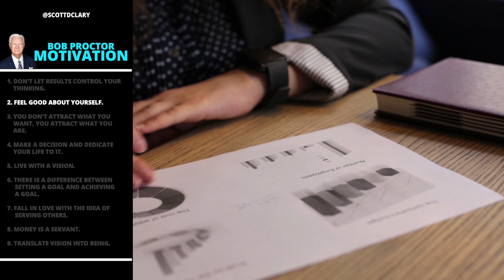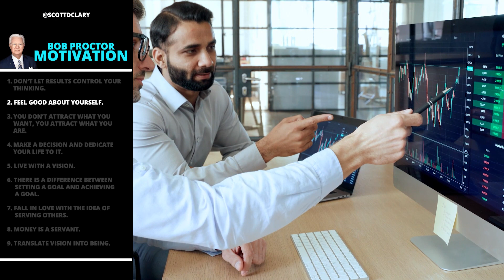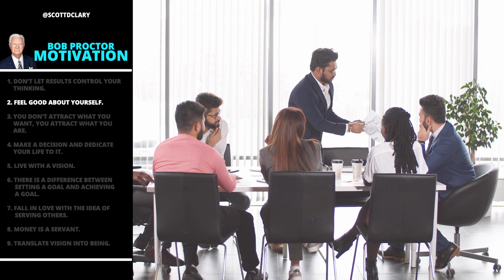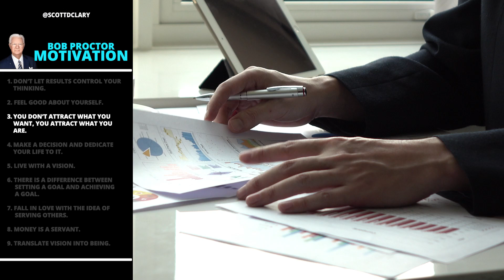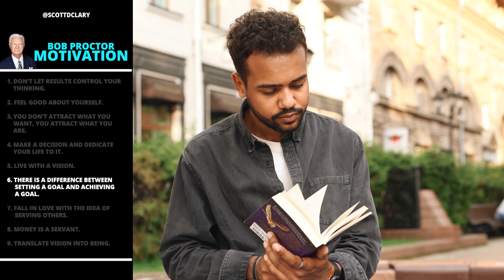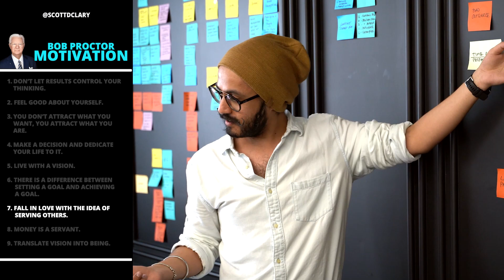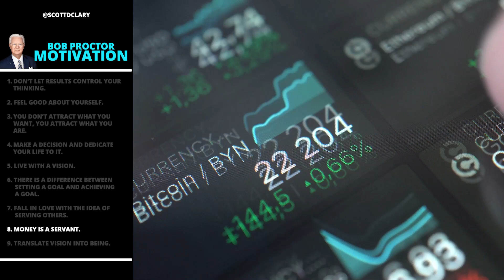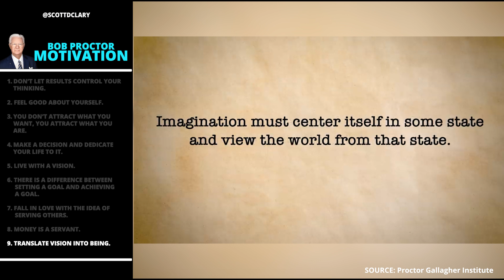Best Bob Proctor MOTIVATION | Your GOALS And DREAMS Are POSSIBLE!